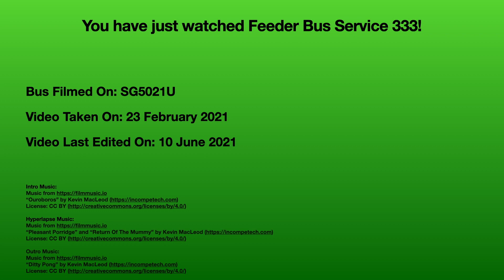[Tower Transit] Feeder Bus Service 333 Hyperlapse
In this video, we take a trip on Feeder Bus Service 333 from Jurong East Int to Jurong East Int via Jurong East Street 32. This bus service operates from Jurong East Int from 5.30am to 1.15am daily. As of the recording of this video, this bus service is managed by Tower Transit.